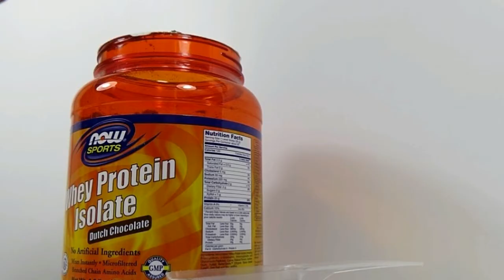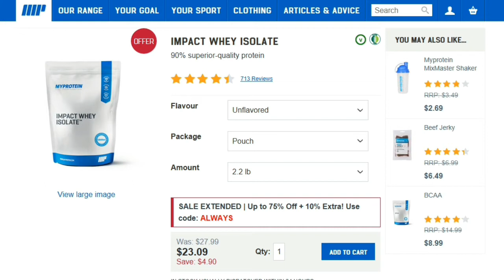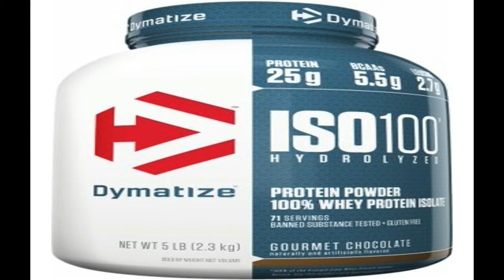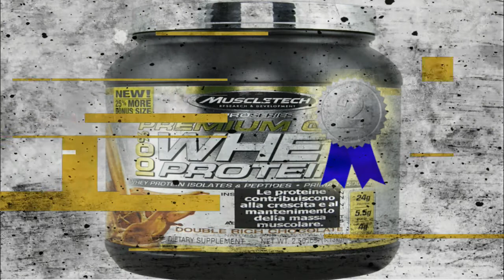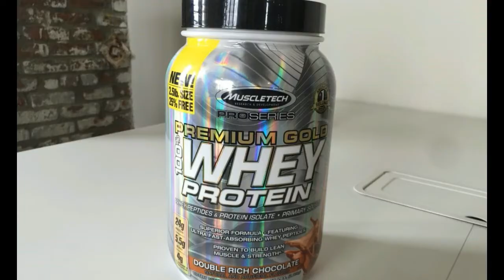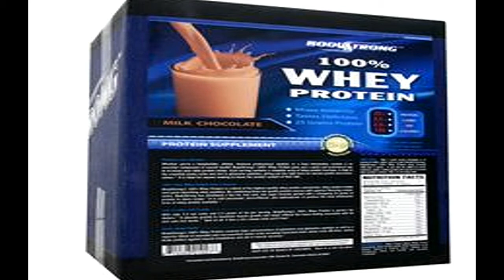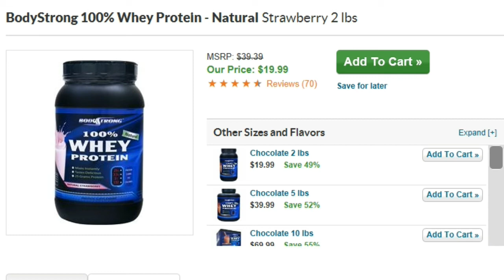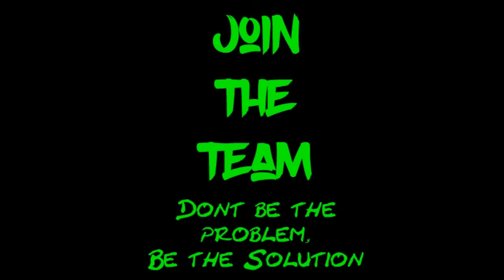5 BEST Protein Powders For Weight Loss and Building Muscle in 2017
What's going on guys?! What's the best Whey Protein Powder of 2017 that will help me gain muscle while losing weight? Today I will give you my 5 best Protein Powder's that I tried this year. I did the same topic last year and it's on my supplement playlist if you'd like to check it out. Special thanks to Ebrahim for the background logo design and Anthony Arriaza for intro. Thanks!

Outro By Argofox's Channel:
NeOH! - Homeward